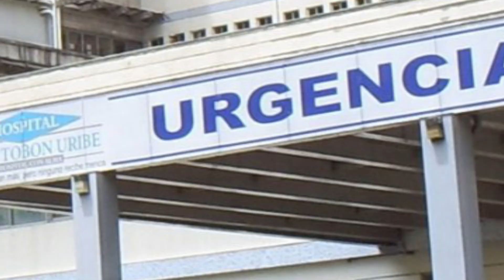Humbje e dyfishtë në familje/ Pas 16-vjeçares, humb betejën me Covid edhe nëna e saj në Greqi